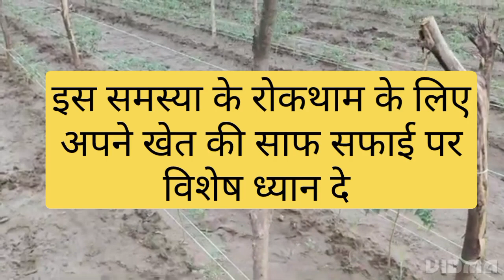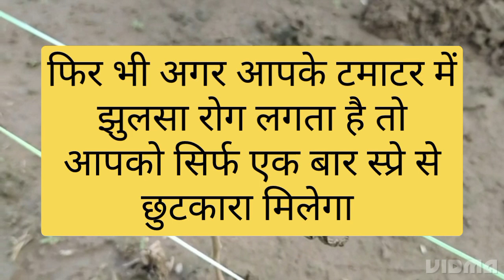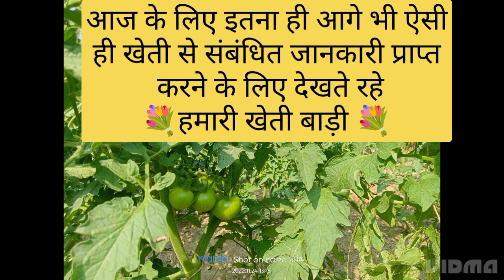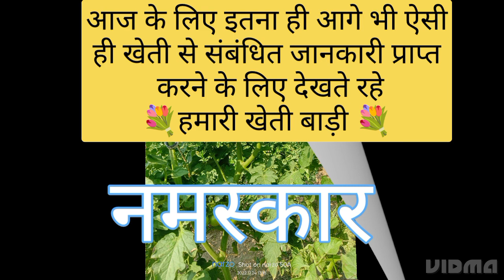टमाटर के झुलसा रोग से छुटकारा पाएं सिर्फ एक बार स्प्रे से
टमाटर के झुलसा रोग से कैसे छुटकारा पाएं /टमाटर के झुलसा रोग से छुटकारा पाएं सिर्फ एक बार स्प्रे से